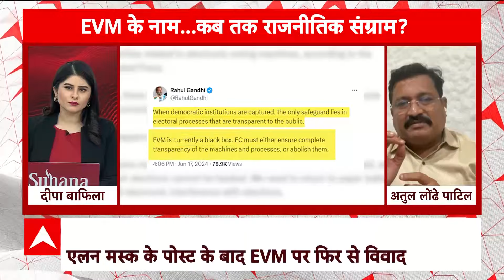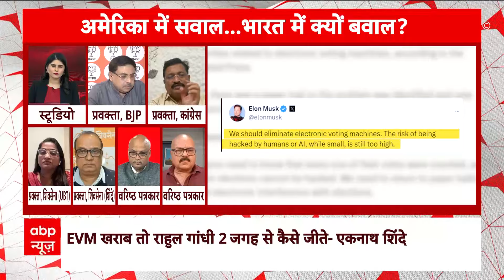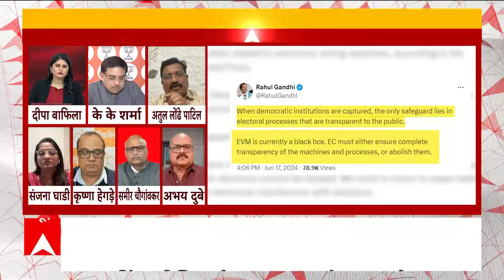Elon Musk EVM Controversy: Elon Musk के EVM पर दिए बयान के बाद विपक्षी नेताओं ने खड़े किए बड़े सवाल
EVM पर ताज़ा विवाद अमेरिका में शुरू हुआ लेकिन इसकी गूंज भारत में सुनाई दे रही है...एलन मस्क ने अपना पोस्ट अमेरिका को लेकर किया लेकिन राजनीति भारत में गरम है...चुनाव नतीजों के बाद उम्मीद की जा रही थी कि अब EVM विवाद पर ब्रेक लग जाएगा लेकिन मस्क के ट्वीट और मुंबई नॉर्थ-वेस्ट लोकसभा की काउंटिंग को लेकर विवाद तेज़ है...

कल चुनाव आयोग ने मुंबई नॉर्थ वेस्ट को लेकर सफाई दी कि EVM को हैक नहीं किया जा सकता और EVM को अनलॉक करने के लिए OTP की जरूरत नहीं होती है...चुनाव आयोग ने ये भी कहा कि एक अख़बार की ग़लत ख़बर के ज़रिए देश में ग़लत नैरेटिव फैलाया जा रहा है.